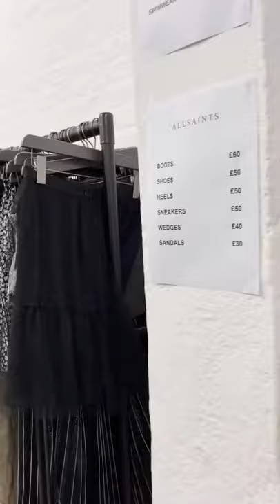AllSaints sample sale in London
Chicmi shopper Eve was checking out the AllSaints sample sale in London yesterday - last day today! 😍❤️ Tag friends to go with, visit allsaints.chicmi.com find out more!
They are back! AllSaints are hosting their quarterly warehouse sale where you can shop a variety of womenswear, menswear, leather jackets galore, accessories, and footwear at The Truman Brewery!
Restocked daily. COVID safety measures in place.
WHERE: The Truman Brewery, Brick Lane, East London, E1 6QR
OPENS: Thu April 29th, 10am
ENDS: Mon May 3rd
HOW: Free entry
for updated details and full opening times.